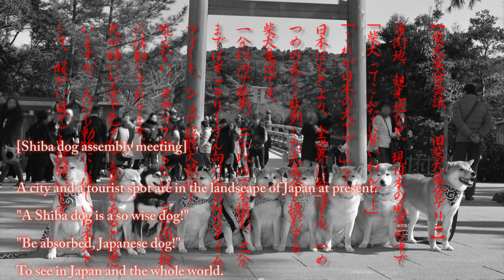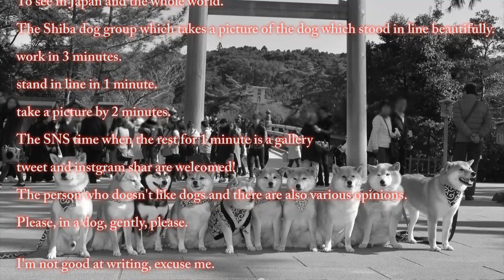新柴犬集合ゲリラメンバー紹介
新メンバーのかい君とメイちゃんを追加した新バージョンのメンバー紹介動画。柴犬集合ゲリラとして活動しています。
皆さんの住む街や名所に現れた時は暖かいご声援よろしくお願いします。